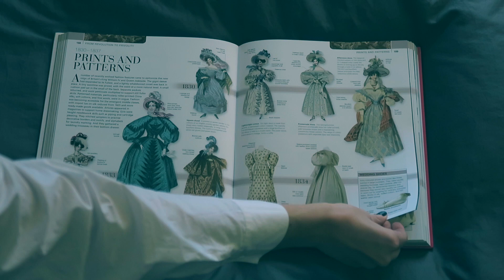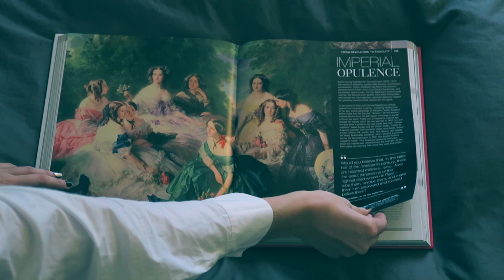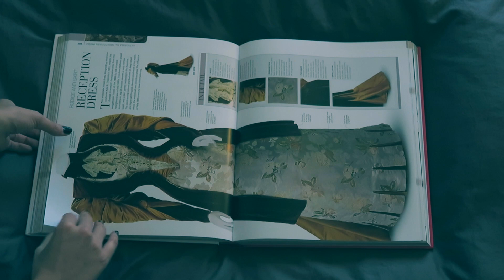10 FORMAS DE VESTIR VICTORIANO EN 2017 | Goatklaw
- QUIERO SABER MÁS:

En el vídeo de hoy os enseño unas pinceladas de moda victoriana así como formas de llevarlo al terreno contemporáneo sin gastar dinero y aprovechando cosas que ya tengamos. Es algo recurrente en la moda gotica así que creo que os vendrá genial :)

- TIENDA VINTAGE DE BARCELONA ONLINE (De donde es la chaqueta de terciopelo)

- Si necesitáis más propuestas os dejo unos links con prendas parecidas:

- LIBRO QUE APARECE EN EL VÍDEO

- BROCHES Y CAMAFEOS

- FALDAS CON COLA

- FALDAS AMPLIAS VARIADAS

- VESTIDO (ME ENAMORÉ XD )

- GAFAS DE SOL (LAS MISMAS QUE TENGO)

-- Fuentes de información y películas que podéis ver ambientadas en la era victoriana:

Drácula de Bram Stoker
El hombre elefante
Jane Eyre
El fantasma de la Ópera
La vuelta al mundo en 80 días
Sweeney Todd
Sherlock Holmes

Banda sonora: La Zenaida de Totó la Momposina, pieza clásica libre de copyright de Kai Engel-Daedalus y cover acústica de Johanna del musical Sweeney Todd.

- ¿QUIERES CONOCER A PADAWANS COMO TÚ? ¿QUIERES DECIDIR QUÉ VÍDEOS HARÉ Y PARTICIPAR CONMIGO EN ESTE CANAL? INGRESA EN EL GRUPO PADAWAN DE FACEBOOK:

ÚNETE a los grupos GOATKREW de Telegram

- El logotipo de Goatklaw ha sido creado y diseñado por ''Jota''.

1.- Calavera recipiente
2.- Tocador victoriano como el mío
3.- Espejo victoriano
4.- Riñonera steampunk
5.- Anillo de calavera como el mío
6.- Gafas cat eye negras
7.- Vans old school
8.- Collar luna llena
9.- Pendiente de cruz